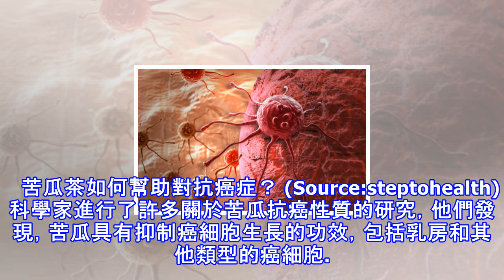研究表明：「苦瓜」這樣吃，就是天然的抗癌神器！還能改善「糖尿病」、抗衰老、解便秘。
(Source:leiangelo) 苦瓜是一種原產於熱帶地區的葫蘆科植物，經常被製成茶來飲用。根據研究，這種植物能治療癌症和糖尿病，並擁有預防、打擊許多健康問題的特性。根據國外網站《steptohealth》的報導，苦瓜茶在非洲、亞洲、拉丁美洲都很受歡迎，食用它可降低血糖水平，對糖尿病人來說是一大福音。   為什麼苦瓜茶可以改善糖尿病？ 苦瓜茶被用於預防、治療與糖尿病相關的血糖問題。 苦瓜包含植物營養素多肽-P，它是一種植物胰島素，可降低血糖。它也構成一種被稱為苦瓜素的降血糖劑，研究指出，它能提高體內糖原合成的效率。減少血液中的血糖水平有助於第二型糖尿病的治療。   苦瓜茶如何幫助對抗癌症？...